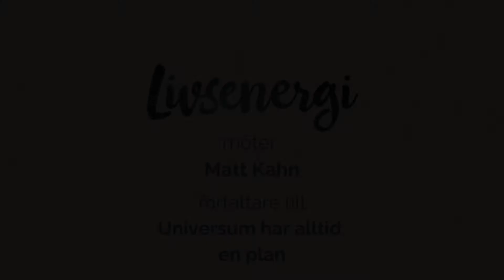Ett svar på andlighet - Guldkorn ur intervjun med Matt Kahn, Universum har alltid en plan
Matt Kahn är en andlig lärare, empatisk healer och författare till flera böcker. Livsenergi har passat på att få en intervju i samband med lanseringen av hans senaste bok på svenska: Universum har alltid en plan

Detta är ett kort utdrag ur intervjun.